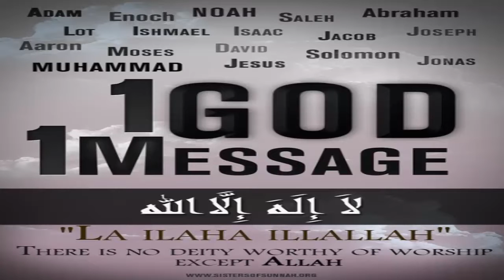Jewels from the Qura'n - Sheikh Musa Colley - KAJAMENORAK